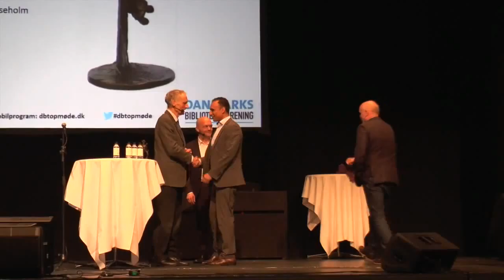Kulturminister Bertel Haarder taler på Det Bibliotekspolitiske Topmøde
Kulturminister Bertel Haarder taler ved Det Bibliotekspolitiske Topmøde 2016 i Forum Horsens. Efterfulgt af debat og overrækkelse af Danmarks Biblioteksforenings Pris til DOKK1